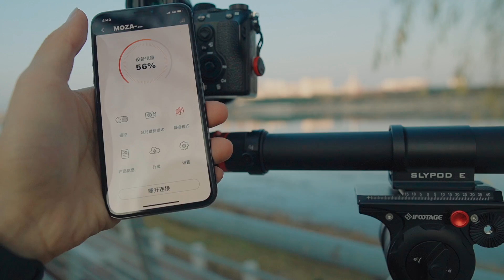MOZA的神棍魔杖创意滑轨到底好用吗？Slypod-E使用体验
MOZA的创意型独脚架滑轨slypod-E使用体验